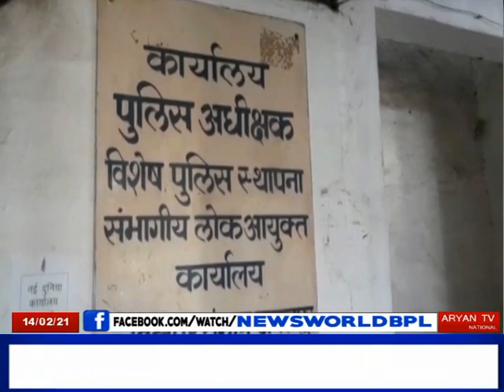लीज की जमीन पर बड़ा फर्जीवाड़ा जबलपुर मध्यप्रदेश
Leez Ki Zameen Par Bada Farjiwada Jabalpur Madhya Pradesh News World  Channel Hindi Samachar India video breaking Viral Video Latest News Channel लीज की जमीन पर बड़ा फर्जीवाड़ा जबलपुर मध्यप्रदेश

लीज की जमीन पर बड़ा फर्जीवाड़ा
तत्कालीन जेडीए समेत 15 पर केस
शिक्षण संस्थान के लिए आरक्षित थी जमीन
लोकायुक्त ने शुरू की कार्रवाई

जबलपुर में शिक्षण संस्थान खोलने के लिए लीज पर दी गई जमीन की आड़ में बड़ा फर्जीवाड़ा हुआ है... तत्कालीन जेडीए, टीएनसीपी और नगर निगम के अधिकारियों ने मिलकर... सेठ मन्नूलाल अस्पताल ट्रस्ट को एक बड़ा अस्पताल खोलने की अनुमति दे दी थी... आज इस जमीन पर बहुमंजिला अस्पताल बना हुआ है... इस मामले में जबलपुर लोकायुक्त ने तत्कालीन जेडीए समेत... 15 लोगों के खिलाफ धोखाधड़ी और भ्रष्टाचार अधिनियम के तहत केस दर्ज किया है..